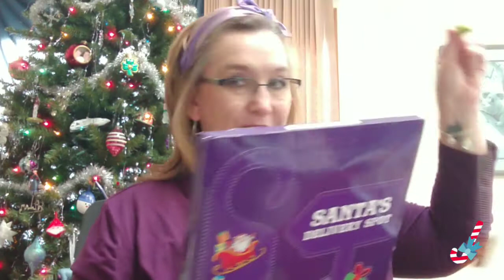Vlogmas Day 10: 12 Days of Advent and Pin Openings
Today is 12 Days of Christmas Advent unboxing from PRIMARK PICK UPS by Karens USA Adventures on her FB page, plus some other added fun. Join me for this Vlogmas Day 10.

And be sure to come back to see what's next. Also remember pass a smile on to someone because someone always needs a smile 😊.